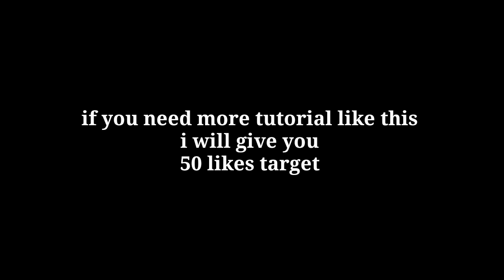Easy trick shots tutorial Learn in 3 minutes Easy way explain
gamingwithk,gaming with k,ayman,22 winsterak,its amir,a new beginning,can you pot this black,make coins easily,new,8 ball pool tips and tricks,risk taking gameplay,8 ball pool hack,venom trickshots,highest level 999,trickshots,8 ball pool trickshots,8 pool hack,9 ball pool trick shots,8 ball pool trick shots,zero to hero,0 to billion,how to make billion coins,fifa world cup,zero to billion,omar,galaxy cue level max,how to hack 8 ball pool